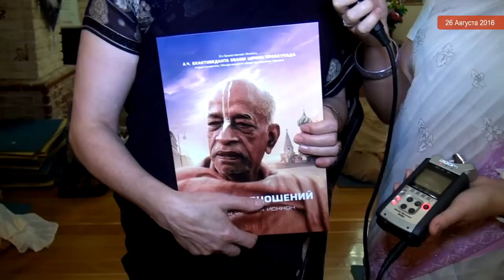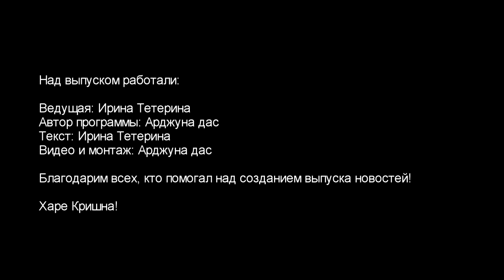Prabhupada Vyasa Puja. День явления Шрилы Прабхупады 2016 год.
Празднование в Храме Кришны в Москве. 26 августа 2016 год.